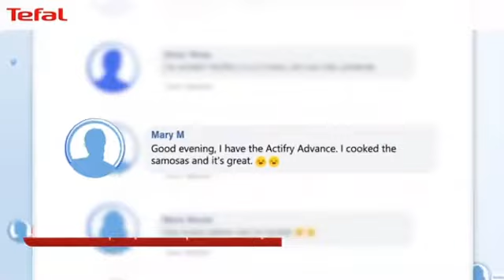Tefal ActiFry Advance 1 2kg Snacking Air Fryer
Tefal ActiFry Advance Snacking FZ729840 Health Air Fryer, Snacking basket, Black, 1.2kg, 6 portions
5,043 ratings on Amazon.UK
Perfect results – no shaking, no stopping, just crispy even cooking thanks to the auto paddle that stirs your food for you
Enough for everyone – 6 portion capacity means there’ always enough to go around
Packed with recipes – App with over 400 dishes created just for the ActiFry so mealtimes never need to be dull
Do more – Crispy chips are easy, but you can do a curry or a casserole too. The added benefit of the snacking tray keeps delicate foods perfectly formed!
One pot cooking – from a sizzling stir-fry to a perfect paella you can get dinner sorted in minutes